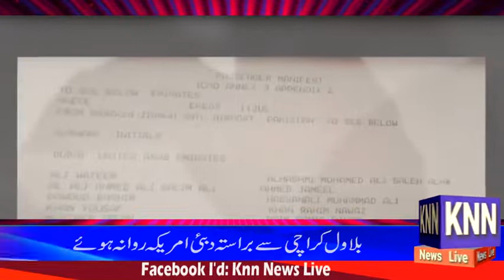Bilawal Bhutto 08 Roza America K Dora Per Rawana KNN NEWS LIVE 11 JULY 2021